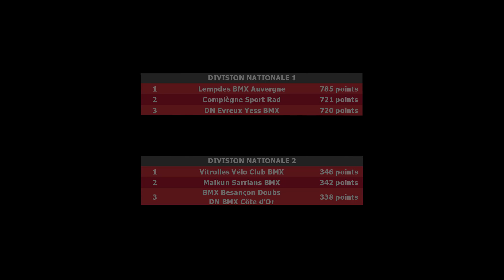COUPE DE FRANCE - 5ème et 6ème manches - SARZEAU (BRE) - 29 avril 2017